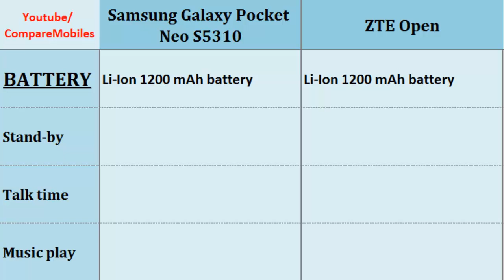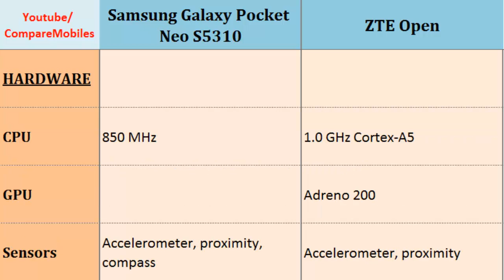Samsung Galaxy Pocket Neo S5310 Versus ZTE Open, full specifications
Samsung Galaxy Pocket Neo S5310 Versus ZTE Open, full specifications : Galaxy Pocket Neo S5310 & Open, Key points comparison;  850 MHz, 240 x 320 pixels, 3.0 inches, 1.0 GHz Cortex-A5, 320 x 480 pixels, 3.5 inches, GPS, 3G, Bluetooth, Storage, Battery Life, Protection and similiar